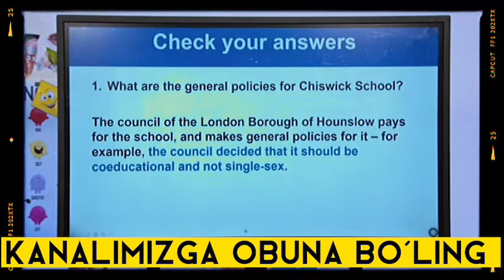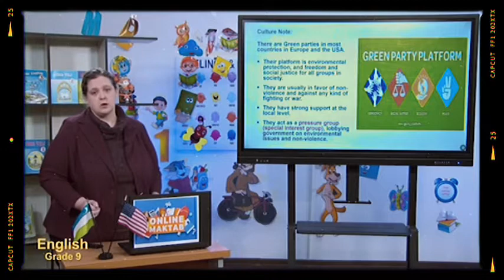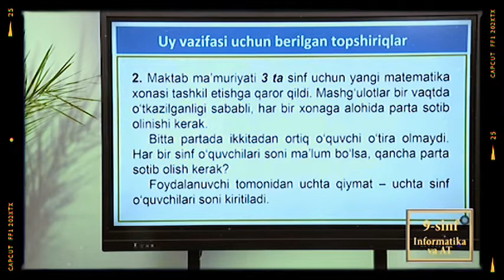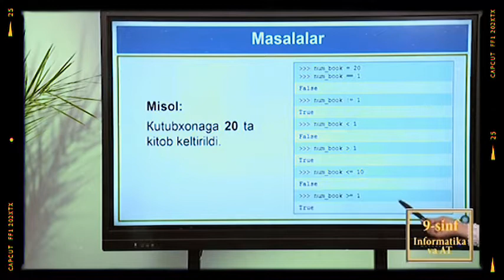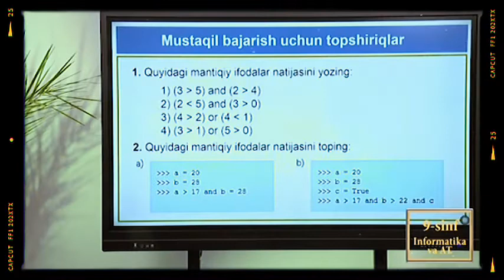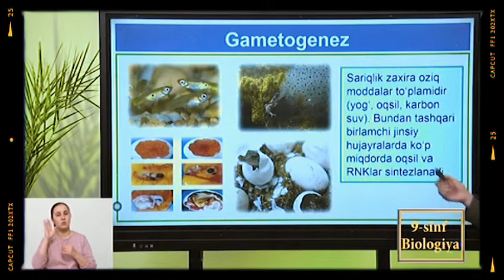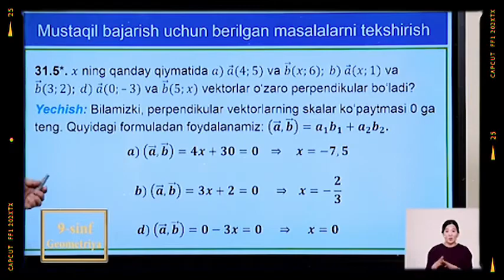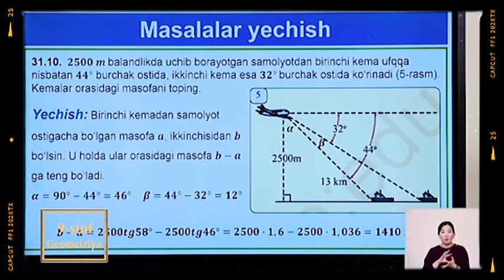Online maktab Online darslar 9-SINF 25-FEVRAL